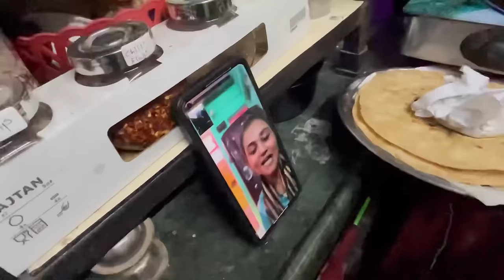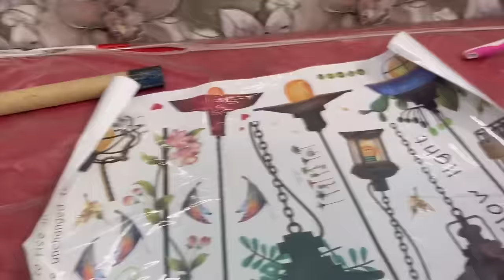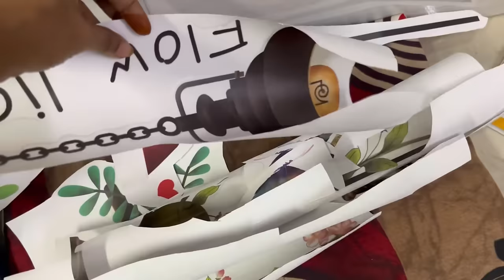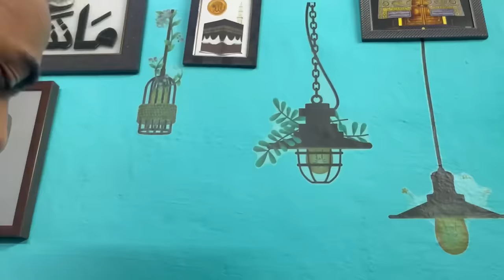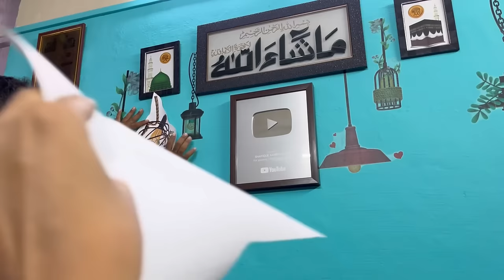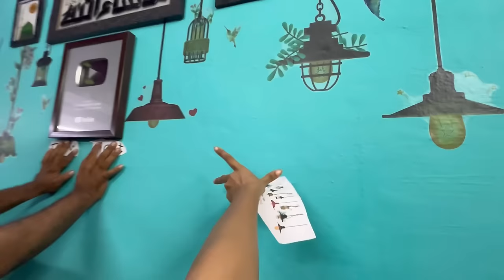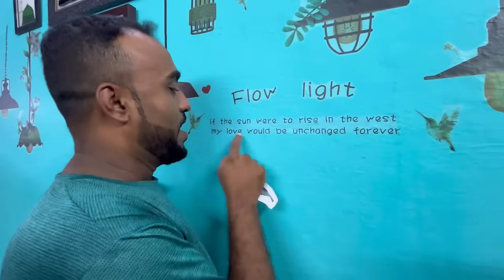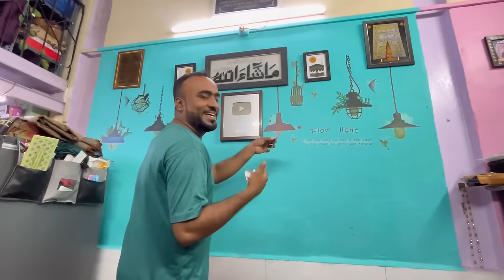CHUP KE GHUSE HOSPITEL ME🤪 | EID DECORATION🤩 | KESE LAGAYE IDEA